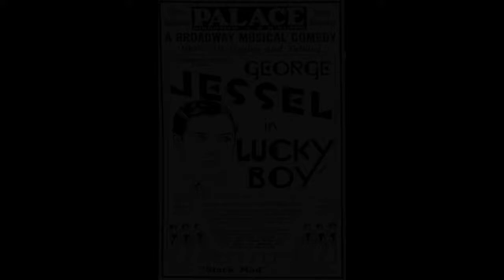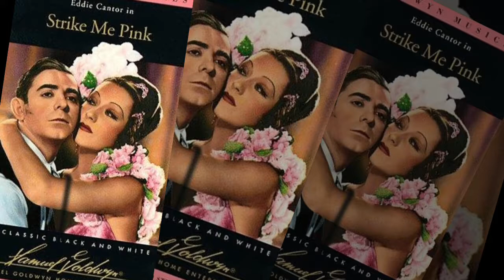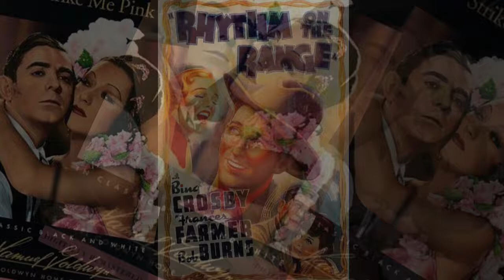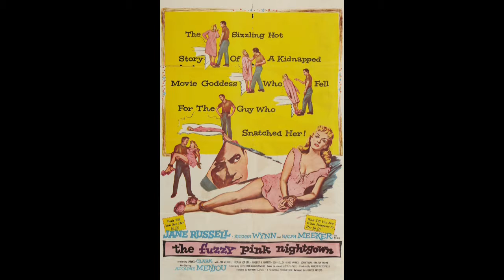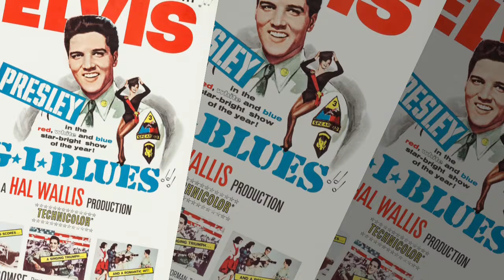NORMAN TAUROG FILMS